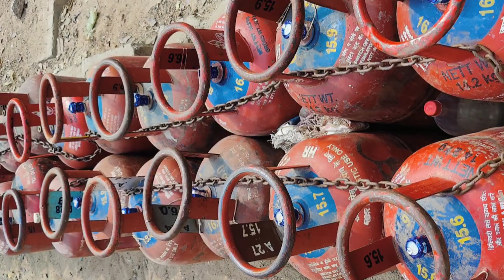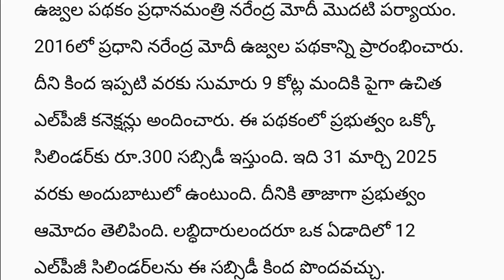హోలీ పండగకు 2 కోట్ల మందికి ఉచితంగా ఎల్‌పీజీ గ్యాస్‌ సిలిండర్‌_Free Gas Cylinder in UP on Holi